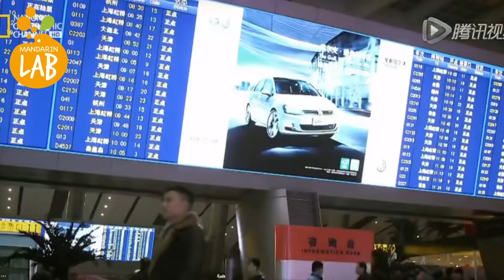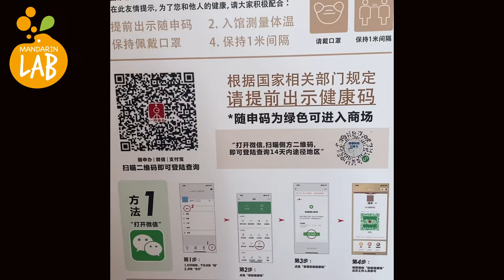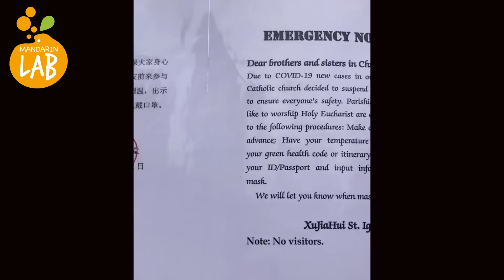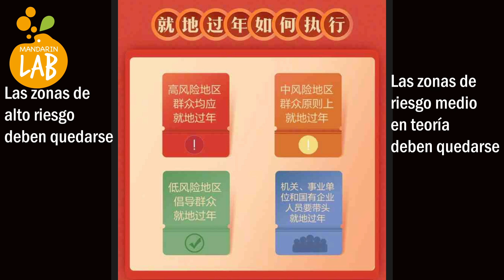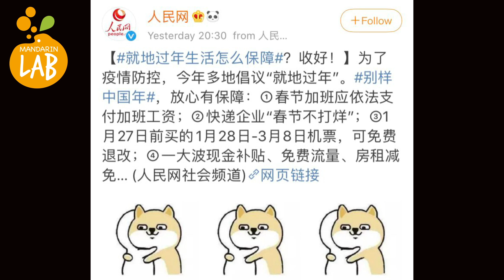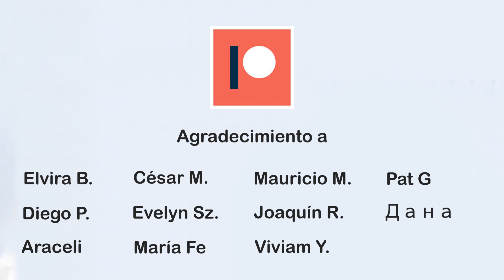Éxodo de año nuevo chino 2021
Falta poco para el festival más importante del año en la cultura china, el año nuevo chino. Cientos de millones se movilizan para estas fechas para regresar con sus familiares o hacen turismo. Sin embargo, con los rebrotes de covid en el país, se está recomendando no viajar y que se queden en donde están.